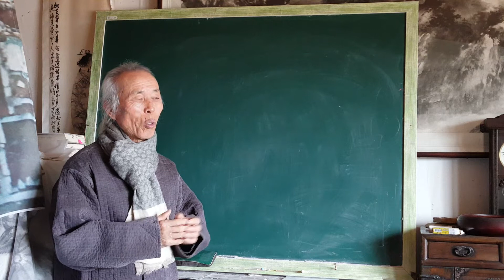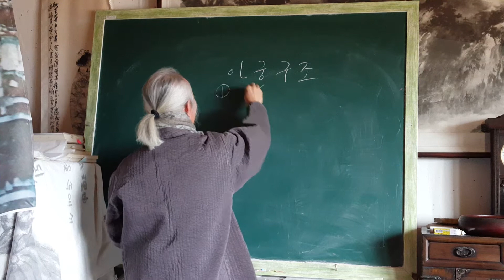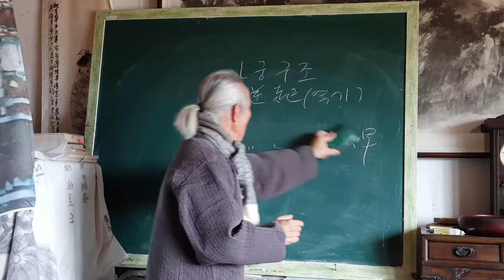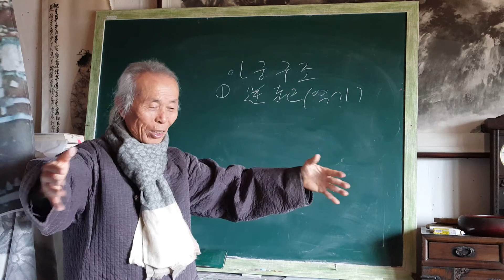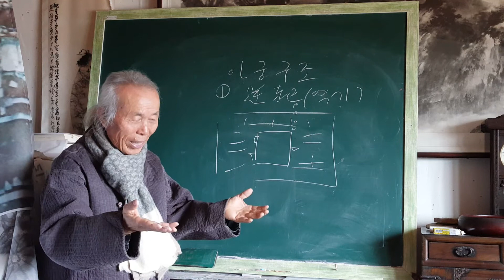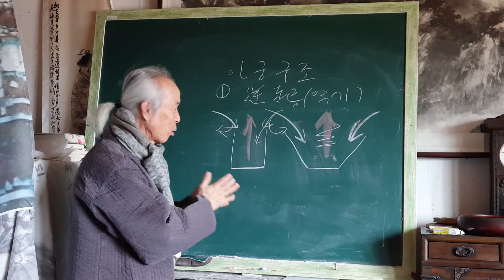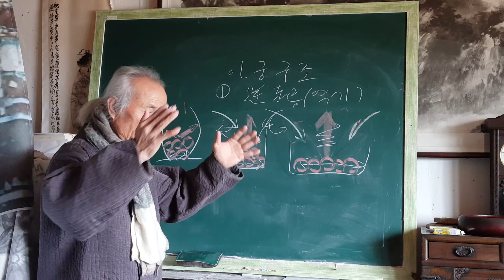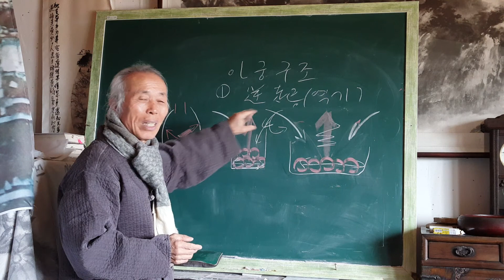구들(온돌)교육 시공 아궁에 관한 것을 역기(逆起)라고 한다/ 무운(無耘)선생 구들(온돌)놓기 강의 4209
아궁을 촉조하는데 구조적인 것 보다 기능을 중요시해야 방을 따뜻하게 할 수 있다.
heat conduction
heat radiation
convection current
Rocket Stove
Fireplace